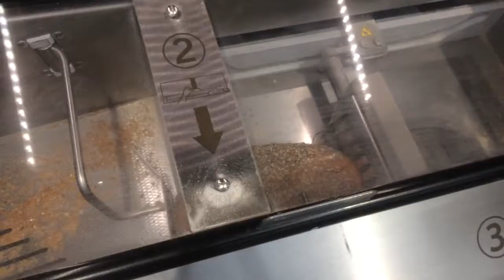LIDL VS BERGHAIN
Very common situation in Berlin.